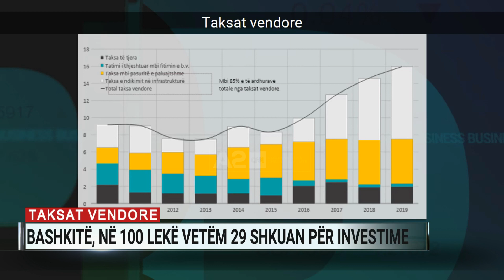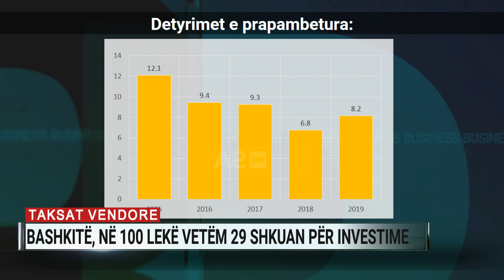Taksat vendore, bashkitë, në 100 lekë vetëm 29 shkuan për investime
Buxheti i Pushteti vendor është i varur thuajse tërësisht nga dy taksa të vetme: Ajo e ndikimit në infrastrukturë dhe taksa e pronës. E para e lidhur me lejet e ndërtimit dhe e dyta, nga pagesa që bëjnë qytetarët për banesat e tyre dhe bizneset, për ambientet ku ushtrojnë aktivitet.

“Coplan” dhe Ministria e Financave kanë publikuar raportin e financave vendore për vitin 2019. Të dhënat e detajuara tregojnë se 85.5% e totalit të të ardhurave të bashkive vinin pikërisht nga këto dy taksa. Në total, të ardhurat e pushtetit vendor në 2019 shënuan një rritje vjetore prej 5.5%, por është thuajse e pamundur që të përcaktohet nëse kjo rritje ka ardhur nga rritja e taksave apo nga mirë administrimi.

Ndërkaq viti që lamë pas u karakterizua nga dy zhvillime, që kushtëzuan performancën e bashkive: Zgjedhjet vendore të qershorit dhe tërmetet e shtatorit dhe 26 nëntorit.

Të dhënat e financave vendore tregojnë se fatkeqësitë natyrore që ndikuan në ngadalësimin e ekonomisë në vend u reflektuan në më pak të ardhura për buxhetin e bashkive, duke prekur direkt burimet nga të ardhurat e veta vendore, si taksa mbi veprimtarinë e shërbimit hotelier, taksa e pronës, tarifat vendore etj.

Raporti i financave vendore evidenton gjithashtu, se bashkitë vazhdojnë të kenë borxhe të konsiderueshme, që vlerësohen në 9.4 miliardë lekë, me rritje 1.4 miliardë kundrejt vitit 2018. Të dhënat tregojnë edhe për rritje të nivelit të shpenzimeve nga pushteti vendor.

Por të detajuara, për çdo 100 lek të shpenzuar nga bashkitë, 72 shkojnë për mbulimin e shpenzimeve korrente, që nënkupton paga dhe shpenzimeve të tjera operative dhe vetëm 29 lekë përdoret për investime. Një raport që flet qartë për nivelin e ulët të eficiencës në përdorimin e parave të taksapaguesve shqiptarë nga pushteti vendor.